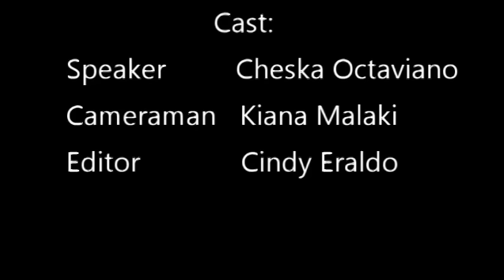Spoken Word Poetry - La Verne Academy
Imus Social Media Fest